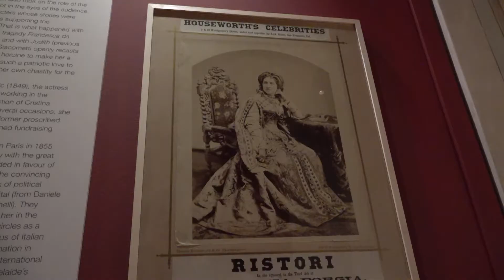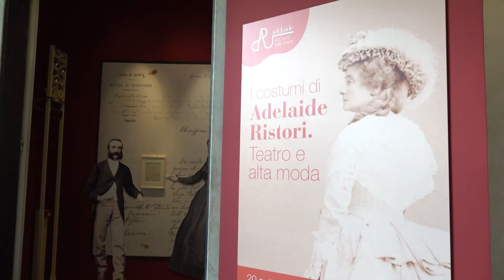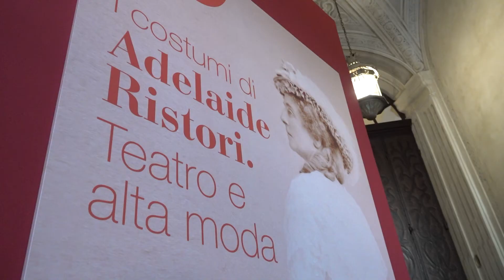I costumi di Adelaide Ristori. Teatro e alta moda.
Mostra a Palazzo Nicolosio Lomellino

servizio a cura dell'Ufficio Stampa
riprese e montaggio di Hoas Videogroup